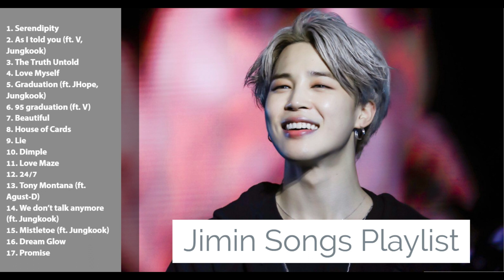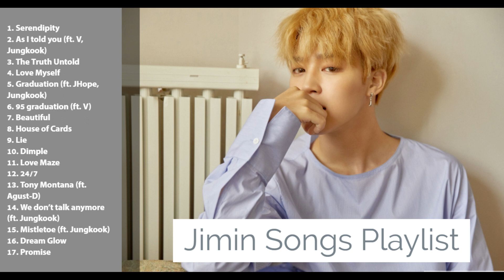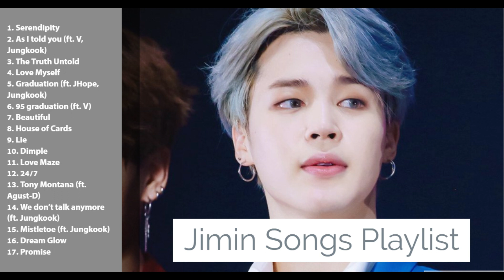Jimin (지민) Solo/Cover songs (ft BTS)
Happy Birthday Jimin!
Starting from the bottom, just joining a dance class at school, falling in love with contemporary dance and deciding to preform as a Idol, the amount of bravery that took to move to Seoul to chase a dream. A Busan boy joining a group as the 7th member. The trials that you faced and your journey to love yourself and your appearance, going on a horrible diet to become part of the "Visual" line, feeling the need to punish yourself and work harder to improve even to exhaustion, you relate to so many individuals in this world, those who are struggling with loving themselves for who they are. You overcame it. Now you are a inspiration and a magnet of social media, influencing hundreds of thousands. You enjoy life and what you do, you have become successful in every way and you don't need to worry, you are and were always a light for people everywhere, Park Jimin. All of us love you for who you are, live life to the fullest and be happy

Happy Birthday Jimin, you nice, keep going ;)
Have a Lovely 13th of October :)